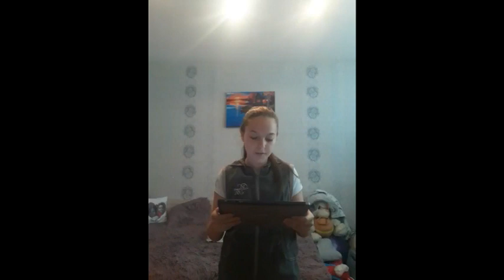Димитър Талев - Златният ключ